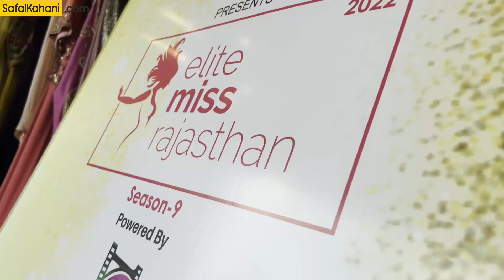Trailer I Making a Famous Fashion brand I Gaurav Gaur I Interview I Elite miss Rajasthan I Originals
How do you make brands make ? how does the story revolve around your struggle. How you will become a famous designer ?

Know the answers of so many question in this amazing interview with famous designer and founder of Elite miss Rajasthan, Mr. Gaurav, An actor, cricket, interior designer, bridal designer, modal, mentor and an amazing person.

Watch out the trailer of the full interview.